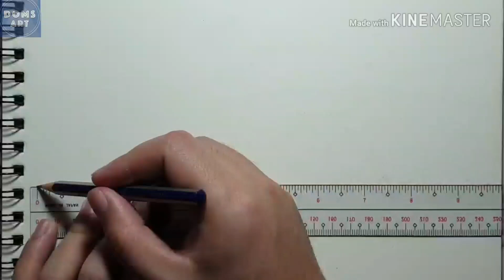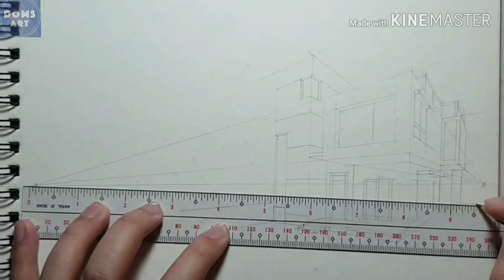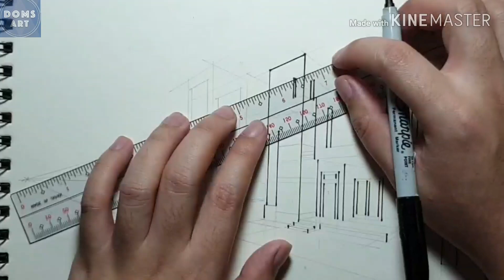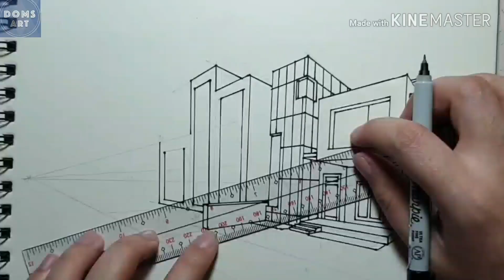How to Draw a Modern House in 2 Point Perspective | Line Art Series ep 2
Hey! Welcome to my Line Art series episode 2. In this episode I will show you how to draw a modern house with a building in 2-point perspective.